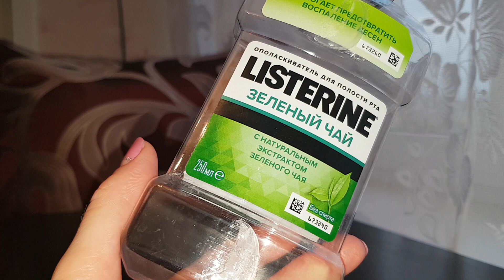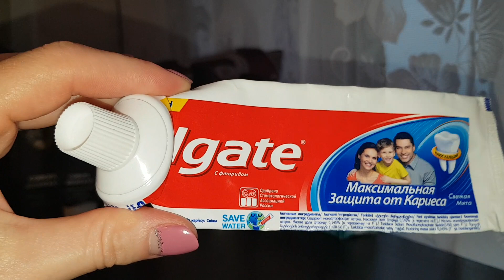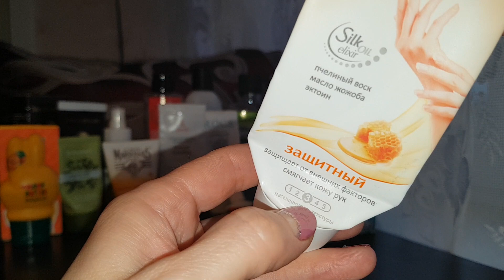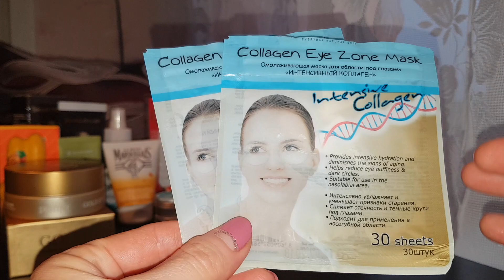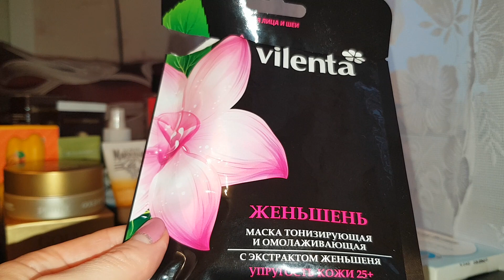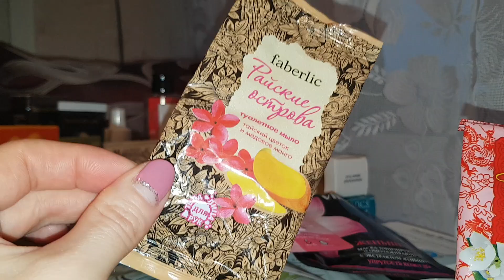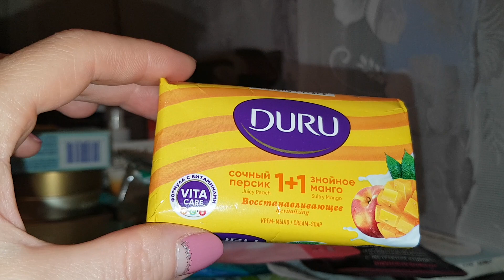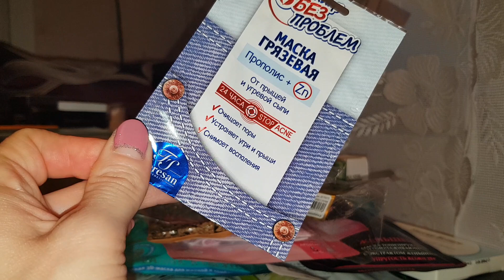Пустые баночки!😃Август 2019г.(ч.3)🤗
Не успела попрощаться,время вышло. 🙄🙄🙄